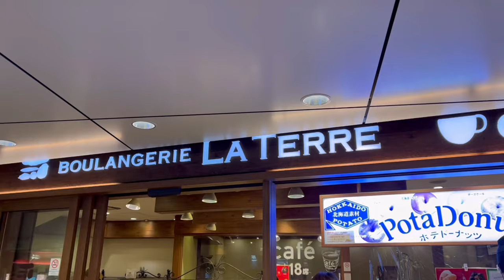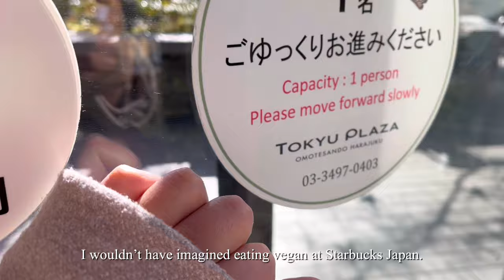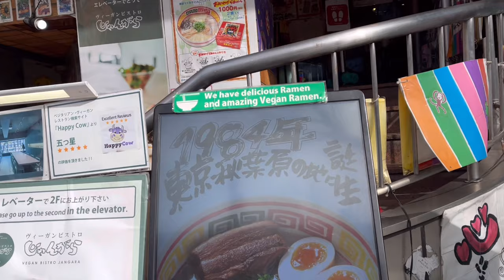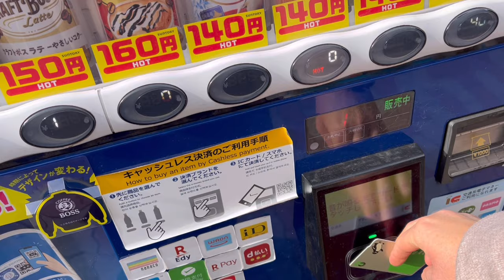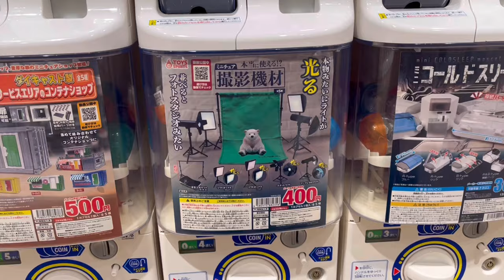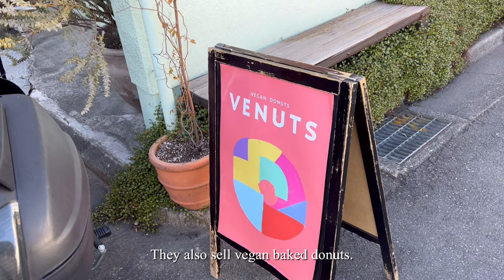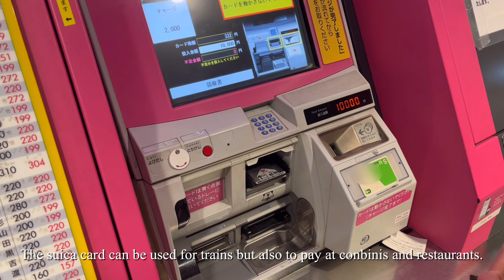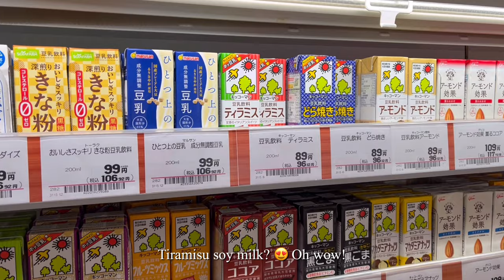First day in Tokyo 🇯🇵 Starbucks, ramen, groceries 🌱 | Tokyo Vlog - Part 2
After 3 years of patiently waiting, I finally made it to Japan again! Tokyo is my absolute favorite city in the whole world and therefore I've been here for the 15th time now already. Because I haven't had the feeling of everyday life in Tokyo for a long time, we took it easy this trip and just spent time in our favorite neighbourhoods and restaurants. Looking forward to sharing the next vlogs from our slow travel trip to Tokyo. ☺️🌱